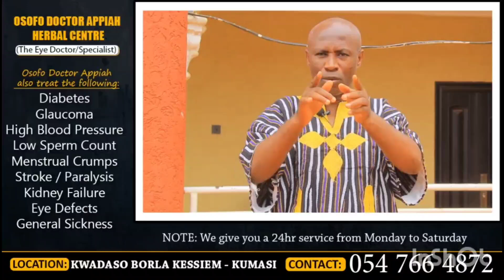😱NAPO KWASIA MPENI WOMAA TWE WAI KWASIA WHO TOLD YOU TO COMPARE AKUFU ADFO TO KWAME NKRUMAH WO YE A